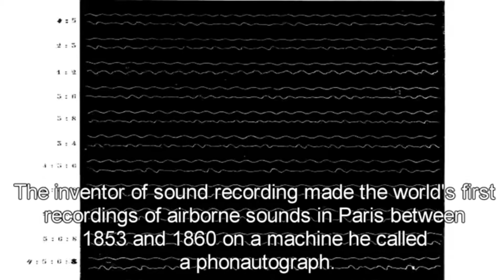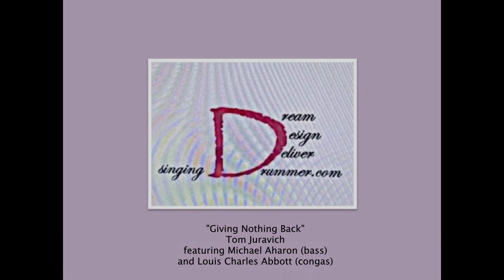Test 1 9 12 Music Appreciation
These are the last four answers to Test One.
An overview of the the development of recorded sound
from Phonograph to Streaming.
A discussion of how music affects movements and moment in history.